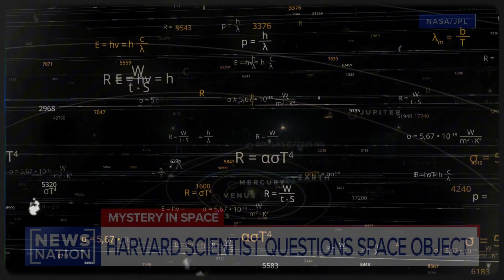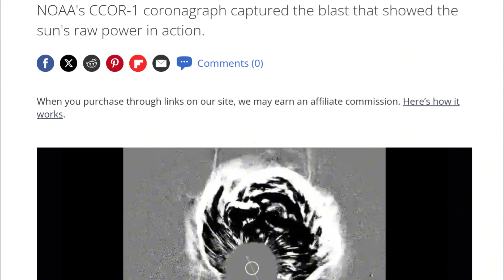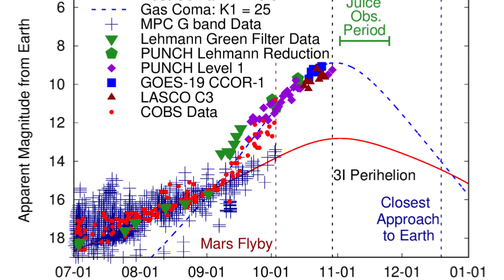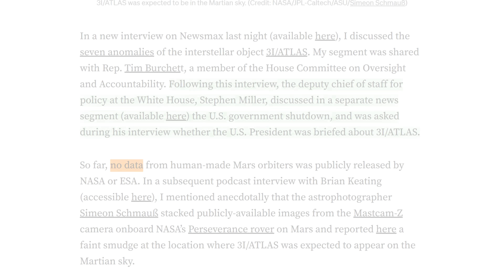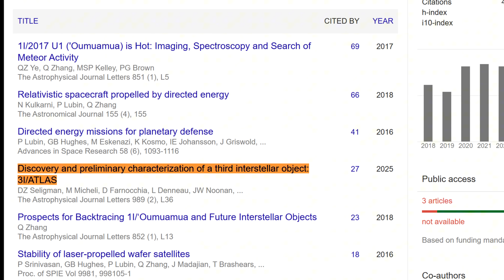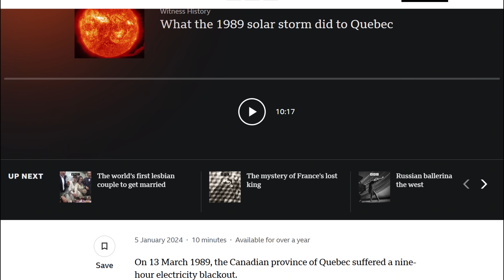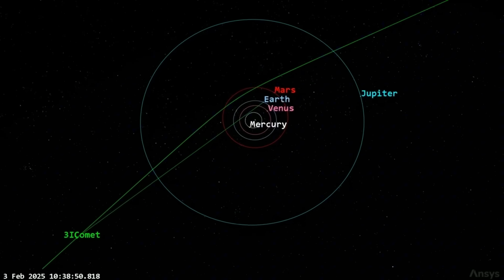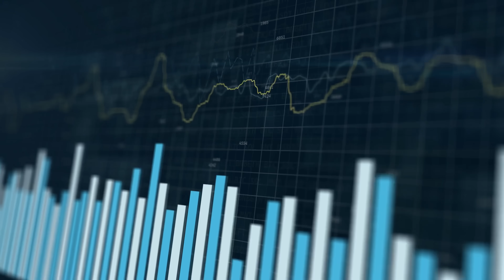3I/ATLAS Just Brightened DRAMATICALLY — New Chinese Observations Are Raising SERIOUS Alarm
3I/ATLAS has just brightened dramatically, shocking astronomers across the world. According to new Chinese observations, the interstellar object is flaring up with unprecedented intensity as it nears perihelion — its closest pass to the Sun.

This sudden brightness surge comes with reports of energy spikes, plasma emissions, and tail restructuring that NASA and ESA have yet to explain. Chinese astronomers claim optical and thermal anomalies are increasing as NASA’s data blackout, triggered by the U.S. budget shutdown, continues to block public access to crucial observation data.

Experts believe 3I/ATLAS may be undergoing internal activity, reacting to solar radiation, or displaying behavior inconsistent with natural comets. Some suspect this may not be a comet at all, but an interstellar vessel or intelligently controlled object. As 3I/ATLAS approaches perihelion, every new observation raises more questions — and global tension is rising.

3I Atlas
3I/ATLAS
3I Atlas comet
3I Atlas news
3I Atlas update
3I Atlas latest
3I Atlas latest news
3I Atlas breaking news
3I Atlas discovery
3I Atlas anomaly
3I Atlas brightening
3I Atlas brightness surge
3I Atlas Chinese observations
China 3I Atlas data
CNSA 3I Atlas
Chinese observatory 3I Atlas
NASA blackout 3I Atlas
NASA JPL 3I Atlas
James Webb telescope 3I Atlas
ESA Solar Observatory
NASA shutdown 2025
U.S. budget crisis NASA
3I Atlas alien probe
3I Atlas mysterious object
extraterrestrial spacecraft
3I Atlas strange behavior
3I Atlas near Sun
3I Atlas entering perihelion
3I Atlas plasma emission
3I Atlas energy spike
3I Atlas brightening event
NASA shocking discovery
space news 2025
UFO disclosure 2025
alien origin evidence
interstellar visitor confirmed

Hope to see all of you in our another video.